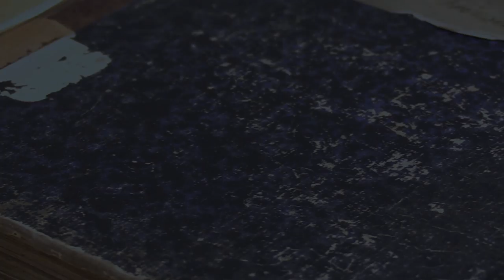Helsingborgs Stadsarkiv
Den här videon visar vad man kan hitta och göra i Helsingborgs stadsarkiv.

Foto/Redigering:  Casper Weil